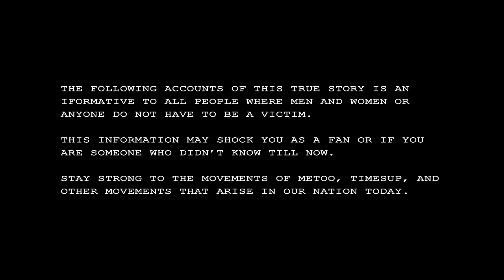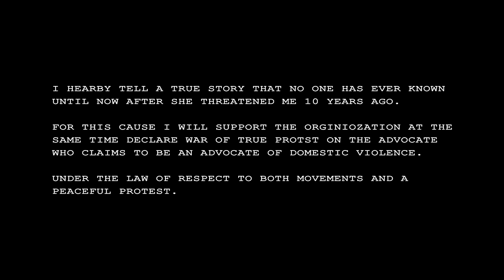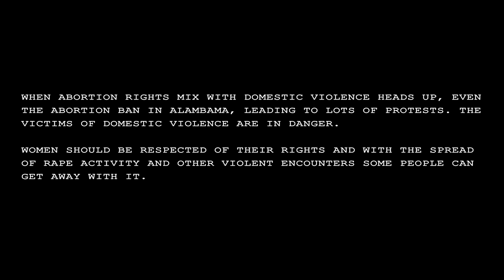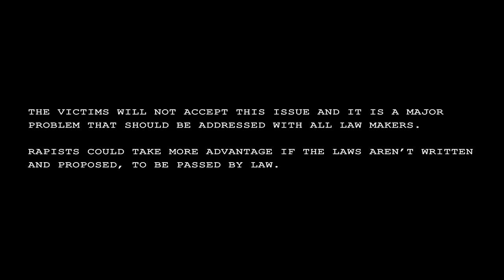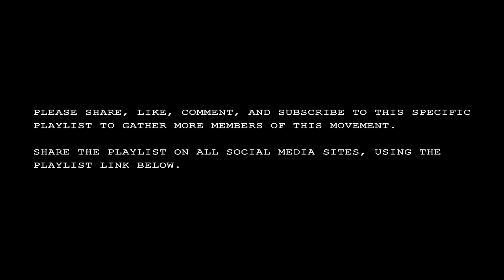True Domestic Violence Accounts Day 55 stereo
Abortion Rights and Domesitc Violence has some legal issues.